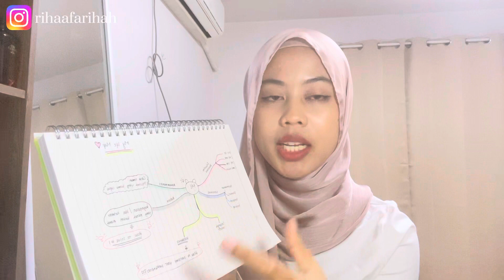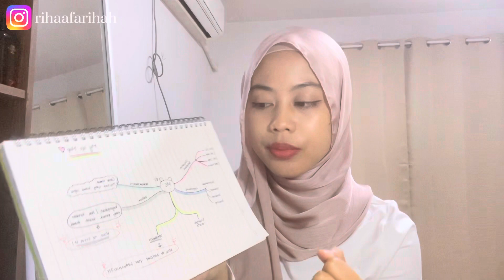TIPS MENULIS PERSONAL STATEMENT GKS???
Halo teman-teman... Gimana kabarnya?? Semoga kalian semua selalu dalam keadaan sehat ya Aamiiinn...

Di video kali ini aku berbagi pengalaman bagaimana aku menulis personal statement, sesuai permintaan yang banyak di ajukan dari kalian tentang pembahasan personal statement. Semoga video ini bisa bermanfaat dan dapat membantu kalian juga yang sedang mulai menulis personal statement^^

Selamat menonton^^